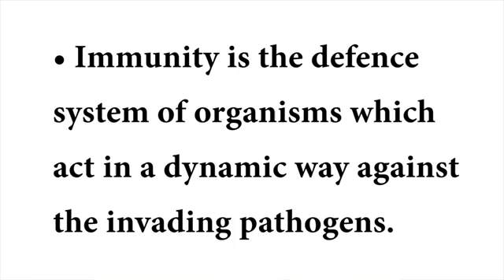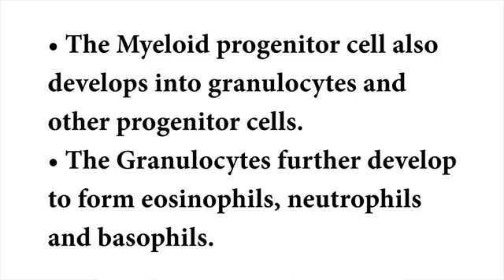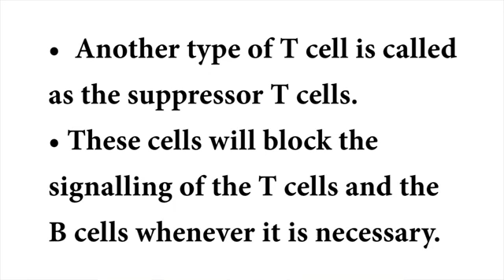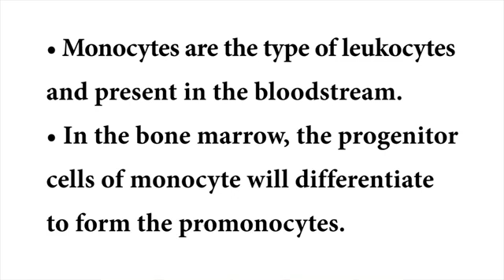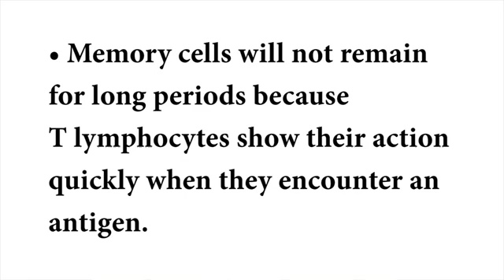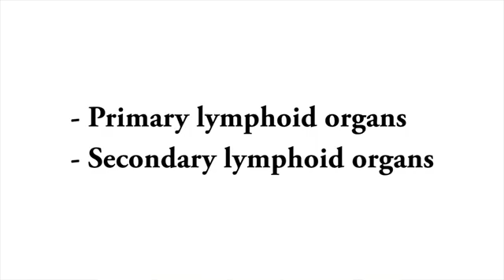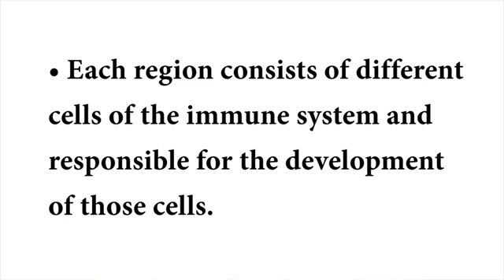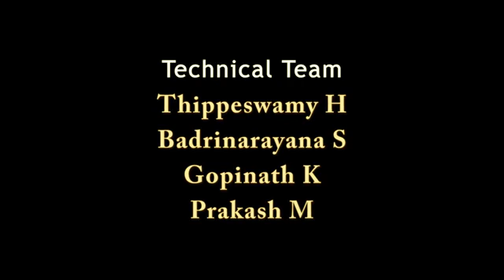26 Cells of immune system